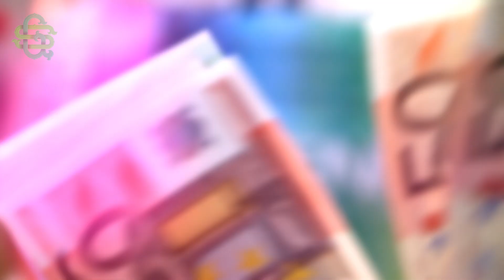Hemşire Gizlice Doktorun Odasına Girdi Yaptıkları Karşısında Donup Kalacaksınız!